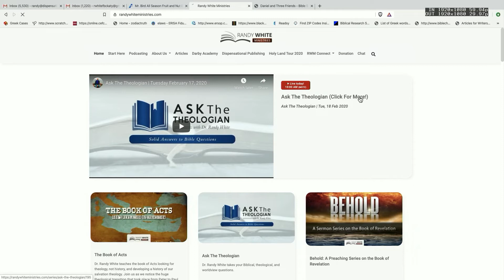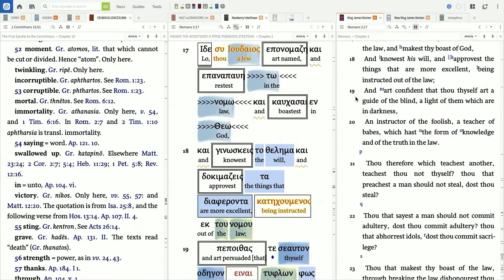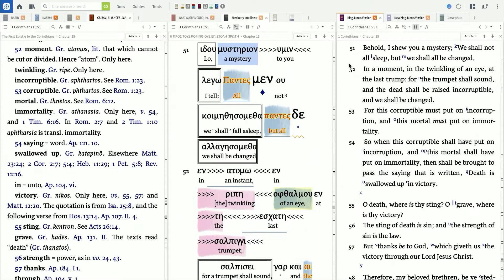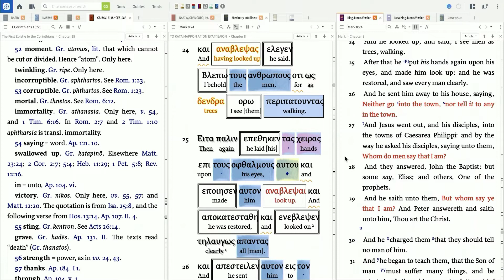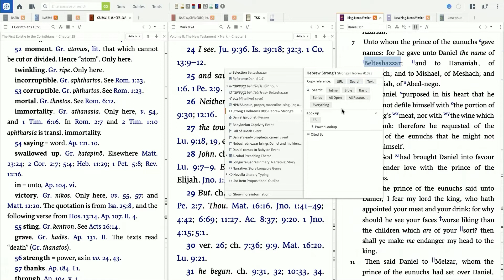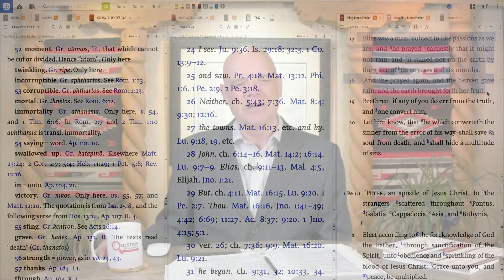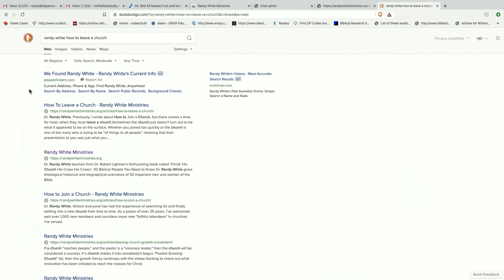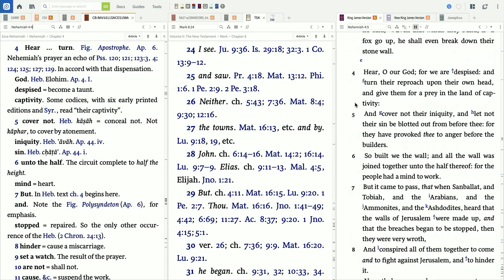Ask The Theologian | Fri, 21 Feb 2020.